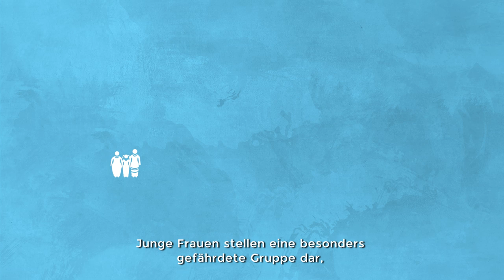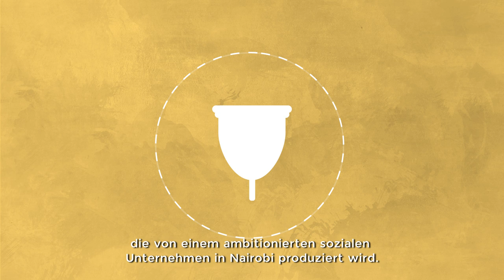Ruby Cups for Nepal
We want to empower women and girls in Nepal! What’s the issue? In this small Himalayan country, a lack of sanitary menstrual options is resulting in serious health problems, immobility, discomfort, and even absence from school and the workplace. In addition, menstruation is a topic often touched by embarrassment and secrecy. What can we do? We want to start a conversation on menstruation in a safe and comfortable environment, and provide Ruby Cups, a revolutionary sanitary option for improved menstrual hygiene management. Ruby Cups have already considerably improved the lives of girls in Kenya, and we believe that now is the right time to bring them to Nepal!